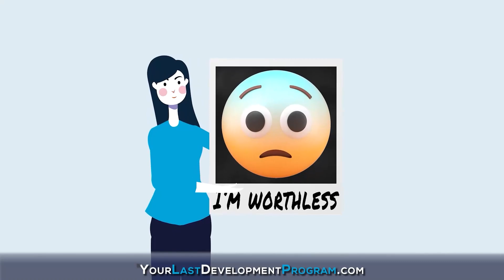It Would Help if You Accepted Who You Have Become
"You were born to do something extraordinary, and you are the only one who could accomplish that." ~Roger

Welcome to Roger Burnley Coaching, the official channel of Roger Burnley and the Burnley Method.

This channel is dedicated to providing valuable information, insights, and inspiration to help you live your best life. You can break through any limitation or restriction you might have experienced in your life. You will become an empowered person.

🎧🎧 Want to learn directly from me? Join me at Vocal Mastery, now on Tonara! Get access to my MOST EFFECTIVE exercises to safely create your most powerful and pitch-perfect voice!